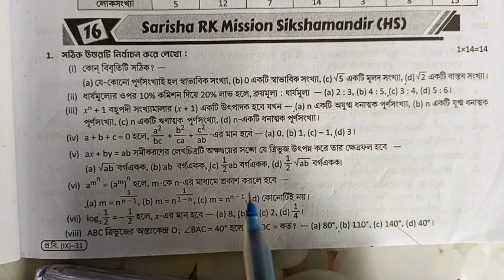Model 16 Math Part 1| Sarisha RKM Shikshamandir |3rd Summative |Roy & Martin, Page 241|Class 9 |Qn 1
Related Links

❤️ Individual Videos : -

2.

3. Set 2 Balurghat Girls' HS | Math 3rd Summative|Roy & Martin, Page 214 |Class 9 |Qsn No.1(সব), 2 (সব)

4. Set 3 Banerjeedanga HS | Math 3rd Summative|Roy & Martin, Page 216 |Class 9 |Qsn No.1(সব), 2 (সব)

5. Set 4 Bankura Zilla School |Math 3rd Summative|Roy & Martin, Page 218 |Class 9 |Qsn No.1(সব), 2 (সব)

6. Model 5 Burdwan M HS | Math 3rd Summative | Roy & Martin, Page 220 | Class 9 |Qsn No.1(সব), 2 (সব)

7. Model 6 Chakdaha BK Balika Vidyapith | Math 3rd Summative | Roy & Martin, Page 222 | Class 9 |Qn 1,2

10. Model 7 Falakata High School | Math 3rd Summative | Roy & Martin, Page 224 | Class 9 | Qn 1,2

11. Model 8 Jalpaiguri Zilla School | Math 3rd Summative | Roy & Martin, Page 226 | Class 9 | Qn 1,2

12. Model 9 Jhargram Banitirtha HS | Math 3rd Summative | Roy & Martin, Page 228 | Class 9 | Qn 1(All)

14. Model 10 Math Part 1 Kamarpukur RKM MP School | 3rd Summative| Roy & Martin,Page 230 | Class 9 | Qn 1

15. Model 10 Math Part 2 Kamarpukur RKM MP School | 3rd Summative| Roy & Martin,Page 230 | Class 9 |Qn 2

16. Model 11 Math Part 1 Kola Union High School | 3rd Summative| Roy & Martin, Page 232 | Class 9 |Qn 1

17. Model 11 Math Part 2 Kola Union High School | 3rd Summative| Roy & Martin, Page 232 | Class 9 |Qn 2

18. Model 12 Math Part 1 Raiganj Girls' High School |3rd Summative| Roy & Martin,Page 234| Class 9 |Qn 1

19. Model 12 Math Part 2 Raiganj Girls' High School |3rd Summative| Roy & Martin,Page 234| Class 9 |Qn 2

22. Model 14 Math Part 1 | Ramnagar Rao HS | 3rd Summative | Roy & Martin, Page 237|Class 9 | Qn 1

23. Model 14 Math Part 2 | Ramnagar Rao HS | 3rd Summative | Roy & Martin, Page 237 |Class 9 | Qn 2

24. Model 15 Math Part 1 | Rampurhat JL Vidyabhaban |3rd Summative |Roy & Martin, Page 239|Class 9 |Qn 1

25. Model 15 Math Part 2 | Rampurhat JL Vidyabhaban |3rd Summative |Roy & Martin, Page 239|Class 9 |Qn 2

26. Model 16 Math Part 1| Sarisha RKM Shikshamandir |3rd Summative |Roy & Martin, Page 241|Class 9 |Qn 1

27. Model 16 Math Part 2| Sarisha RKM Shikshamandir |3rd Summative |Roy & Martin, Page 241|Class 9 |Qn 2

28. Model 17 Math Part 1| Siliguri Boys' High School |3rd Summative|Roy & Martin, Page 243|Class 9 |Qn 1

30. Model 18 Math Part 1 | Sodepur High School | 3rd Summative | Roy & Martin, Page 245 | Class 9 | Qn 1

31. Model 19 Math Part 1 | Sunity Academy Cooch Behar | 3rd Summative|Roy & Martin,Page 247|Class 9|Qn 1

33. Model 21 Math Part 1 | The Scottish CC School | 3rd Summative | Roy & Martin, Page 243 |Class 9|Qn 1